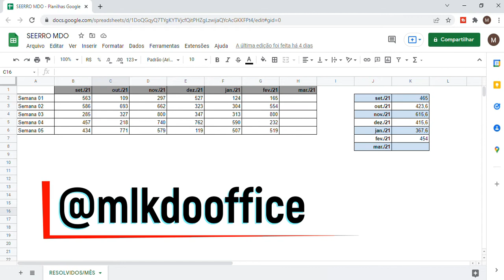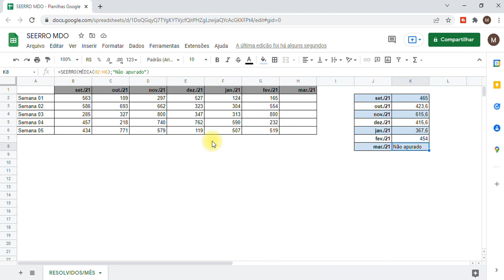Função SEERRO no Google Planilhas - Como usar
Nesta aula de Google Planilhas, vou te ensinar a como usar a função SEERRO! Onde usamos para corrigir erros em fórmulas dentro de algumas células no Google Sheets.

00:00 Introdução da aula
01:16 Aplicando função para gerar erro
01:54 Criando e configurando a função SEERRO

📲Nos acompanhe!